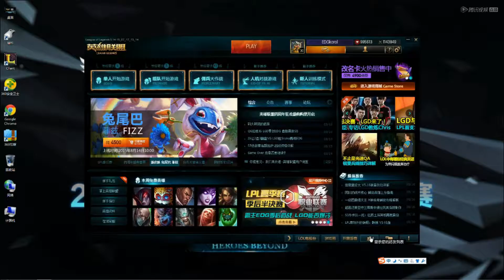Koro1 Hecarim POV EDG vs iG Game 1 Aug 17th